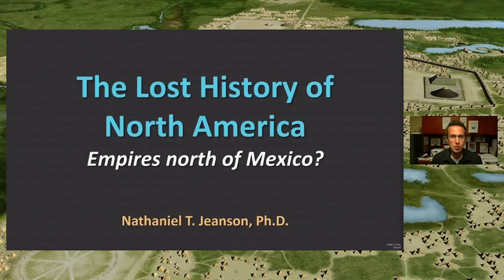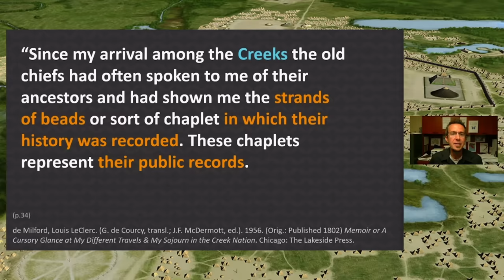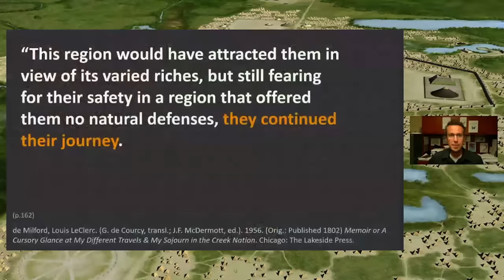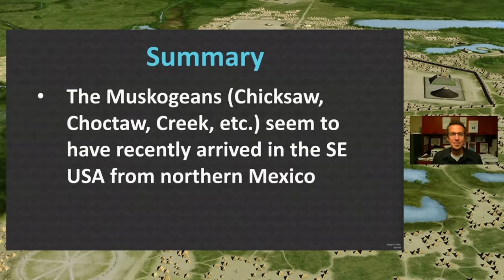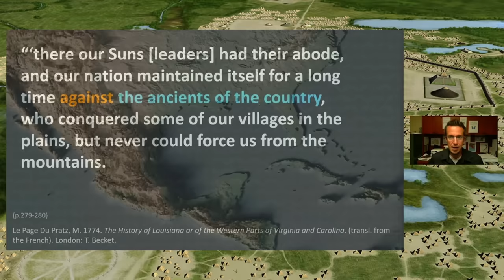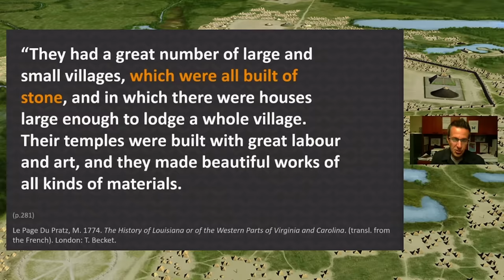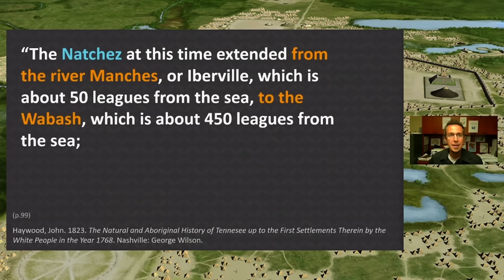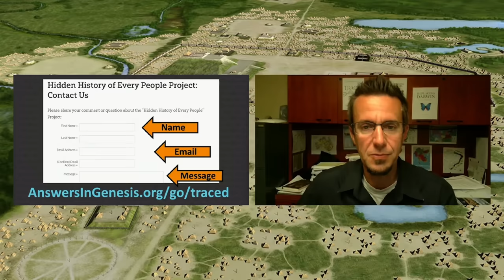This Empire Ruled North America Before the Europeans!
This empire ruled North America before Europeans. In this video, Dr. Nathaniel Jeanson reveals new information on this fascinating ancient society.

To learn more about the human race, check out the Traced book